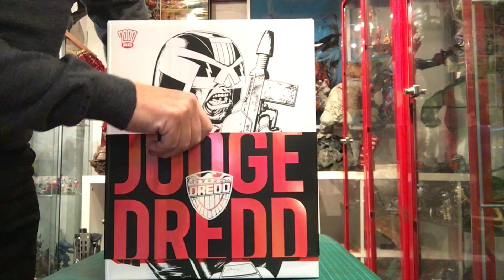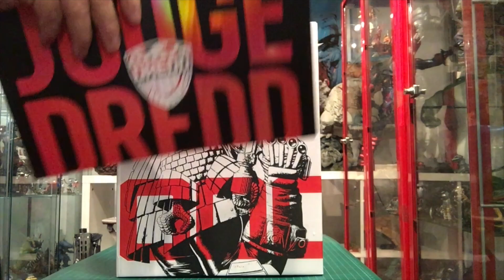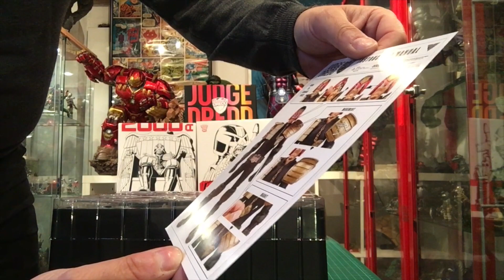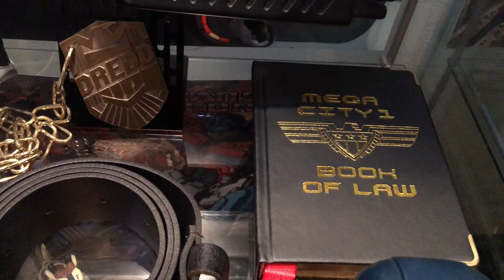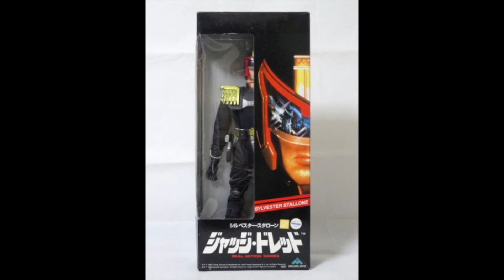TOYS TRACKER : review unboxing de JUDGE DREDD 1/6 (version comics) par ThreeA - FRANCAIS FRANCAISE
TOYS TRACKER : review unboxing de la figurine JUDGE DREDD 1/6 (30 cm) - version comics par ThreeA.